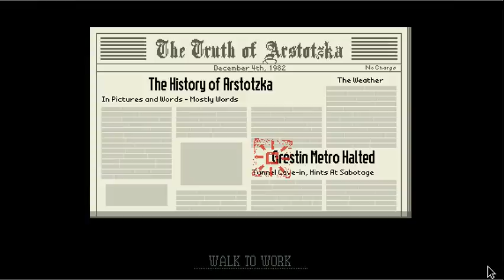Let's Play Papers Please | Day 12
Let's Play Papers Please by Lucas Pope!

Day 12: The Ministry of Information visits us! Glory to Arstotzka!

Game content copyright Lucas Pope and shared here with permission. Commentary content copyright Ana Mardoll.